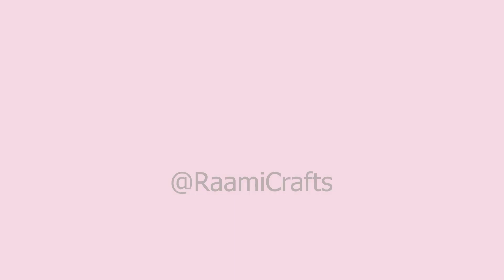DIY Macrame Wall Decor : Easy Step-by-step Guide for Beginners | Easy Macrame craft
Hello
 In this video you will find how to make beautiful wall decor macrame  craft in very easy steps.

Hi
Welcome to aur captivating world of home decor.  Here  we invite you to immerse in the art of interior design and discover the endless possibilities for transforming your living space in to stunning sanctuaries that reflect your unique taste and personality.

Stay home, stay safe and keep making amazing crafts!

Decorating Reused PISTASHELL Lantern:

- Diwali craft ideas for adults
- Diwali paper crafts
- Diwali decoration ideas
- Home decoration with crafts
- Diwali activities for kids
- Easy Diwali crafts for Kids / school children
- Ideas of Diwali Decoration
- DIY Diwali crafts
- How do you make Diwali Crafts?
- What can kids make for Diwali decoration ?
- What  can kids make for Diwali?
- How do you decorate your house for Diwali ?
- Festive Decor Ideas ?
- DIY Paper Lantern making }
-HOW TO MAKE PAPER LANTERN FOR DIWALI DECORATION

Materials Required –
- Chart Papers
- GLUE
- Cloth

- Diwali paper crafts
- Diwali decoration ideas
- DIY Diwali crafts
- Festive Decor Ideas ?